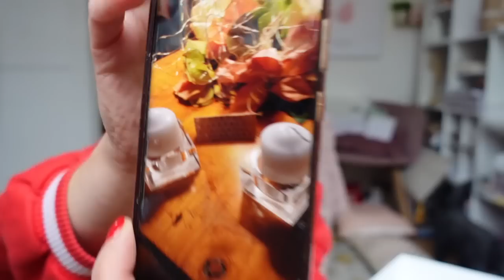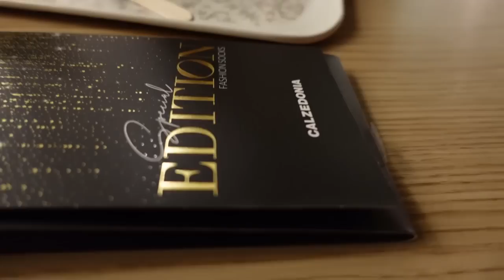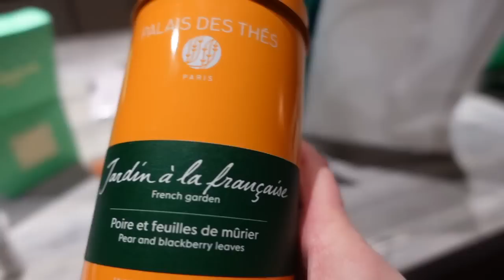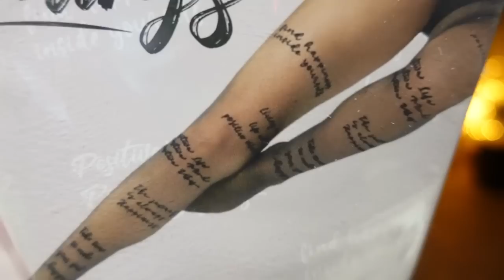GROS SHOPPING DE NOEL UN DELUGE et HAUL ACHAT